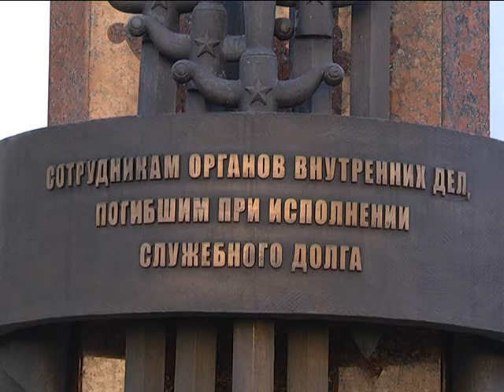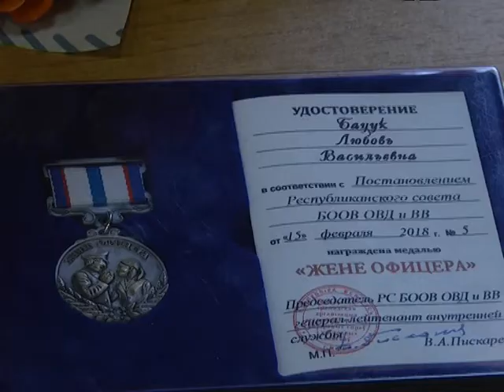2018-11-09 г. Брест. Памятный митинг в УВД Брестского облисполкома. Новости на Буг-ТВ.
10-ое  ноября в календаре праздников СССР был обозначен как День милиции. Тогда его отмечали тысячи правоохранителей на просторах большой страны. Сегодня каждая из «стран-союзниц» - независимое государство, однако память о традициях живет в сердцах тех, кто служил на благо народа. В Беларуси 10-ое ноября  - День чествования ветеранов органов внутренних дел. По традиции в преддверии даты проводится большое количество памятных мероприятий. На одном из них – в управлении внутренних дел Брестского облисполкома – побывала и наша съемочная группа.